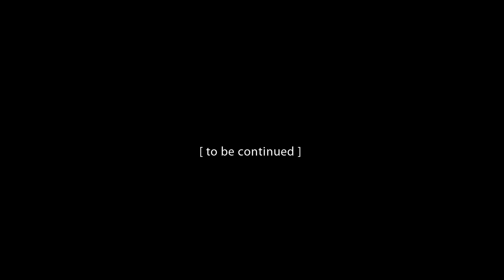Akropolis von Pergamon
3D Animation der Akropolis von Pergamon, rekonstruiert auf Basis der Schriftenreihe "Altertümer von Pergamon" Ausgabe I-VIII. Details vom Großen Altar ( Pergamonaltar). Animiert mit Blender 2.5 Open Source Software.
Musik nach einer antiken Melodie aus Kleinasien (Seikilos-Stele).